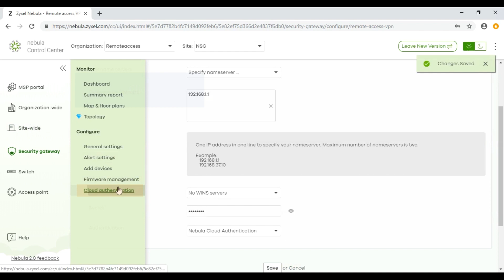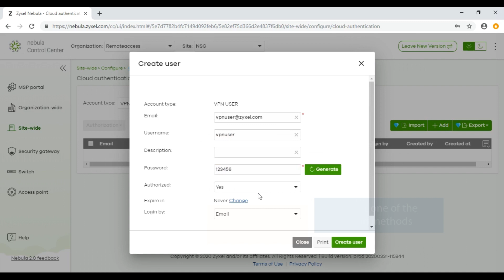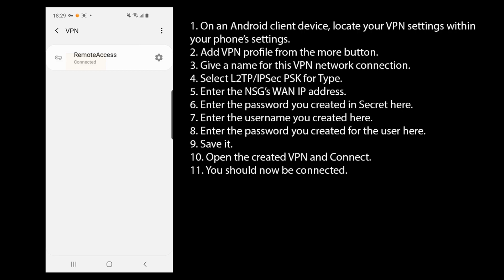Nebula NSG L2TP VPN Configuration - Android Setup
This video covers on how to configure a Client to Site L2TP VPN connection on Nebula NSG series for Android client users.

While some businesses, work places, and schools are interrupted by current events, you might find yourselves working from home. A bunch of networking questions may arise.